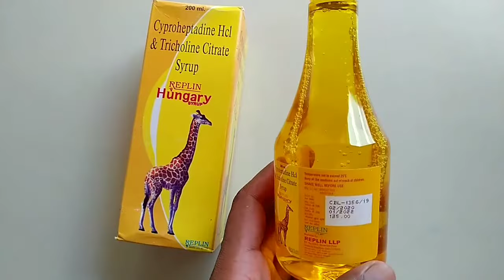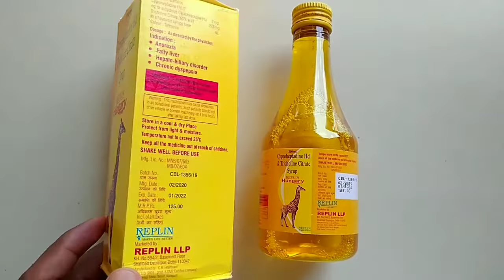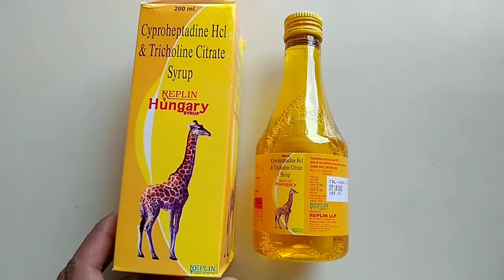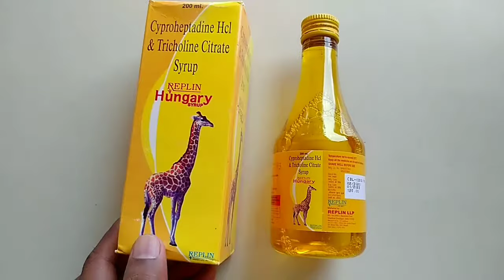Hungary Syrup | Hungary Syrup Ke Fayde | Hungary Syrup Uses In Hindi | Cyproheptadine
Hi
health tec